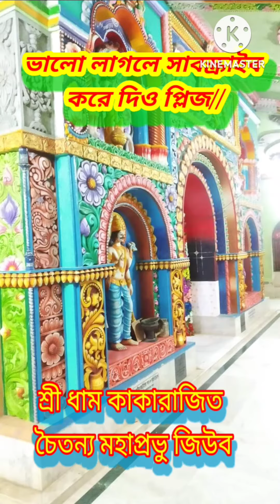shridham kakrajit.chaitanya mahaprabhu/no copyright music Krishn@Kamalavlog#kakrajit